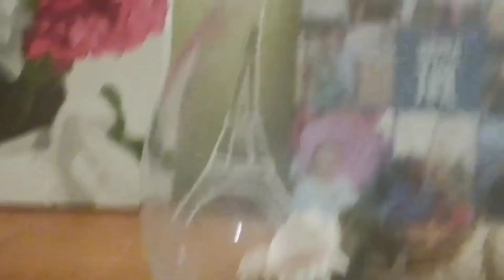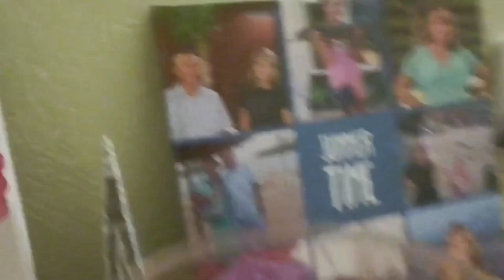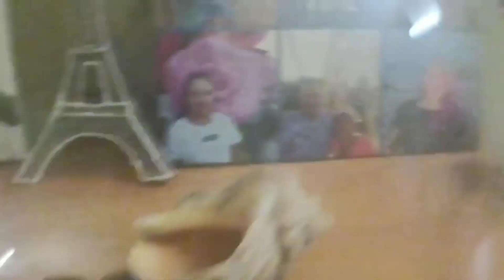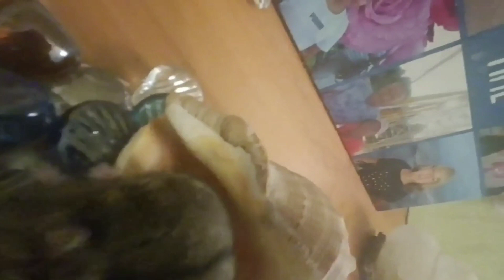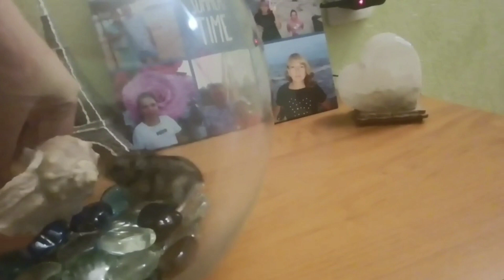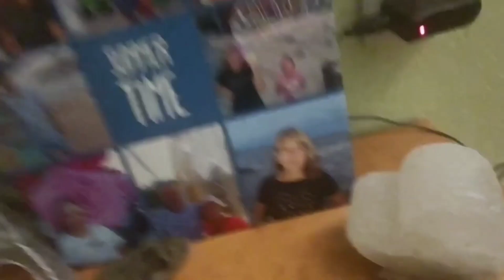Первый раз вижу как купается ХОМЯЧОК-ПИК !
Спа отель для хомячка)